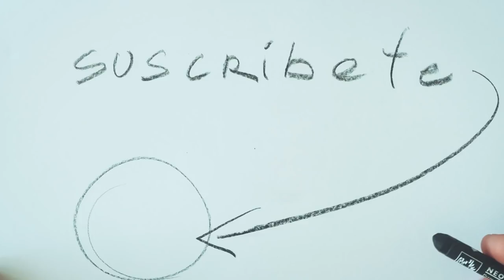Sorprendentes DIBUJOS de suscriptores 🎨🎨🎨 | Estudio Taller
Muy buenos dibujos de suscriptores, gracias a todos por enviar y compartir sus trabajos. Vive con Arte.